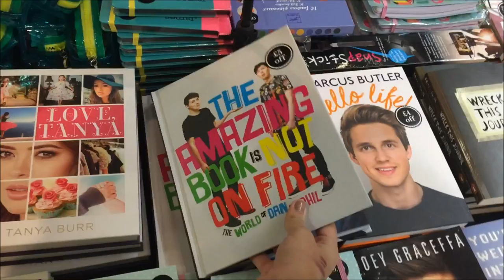VLOG: Hull Fair Fun & Being Recognized in Primark!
Hull Fair always makes a good vlog! This was split over two days, I hope you liked that!
I'm really loving vlogging at the moment, I'll be doing a lot more of it too because I'm going to France in 9 Days so hopefully I'll be vlogging all of that!
AMELIAS VLOG:
Where else you can find me:
GO LIKE MY FACEBOOK PAGE FOR MORE INFO ABOUT MEE

If you've read this far comment "Zoella sent me" to really confuse everyone!
[7458]